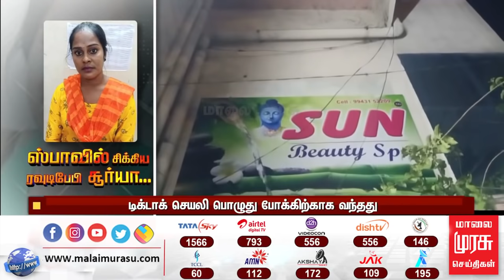ஸ்பாவில் சிக்கிய ரவுடிபேபி சூர்யா... | Rowdy Baby Surya | Tik Tok